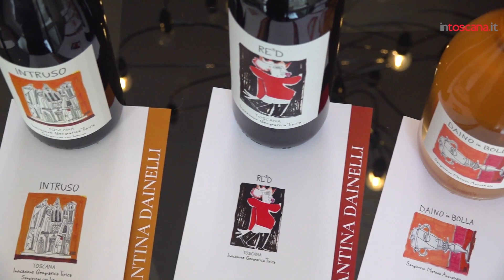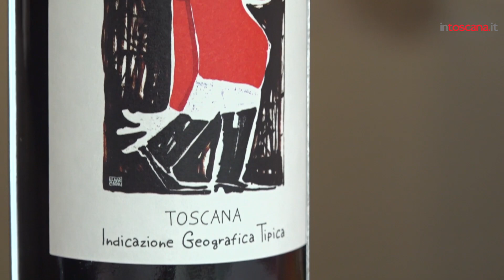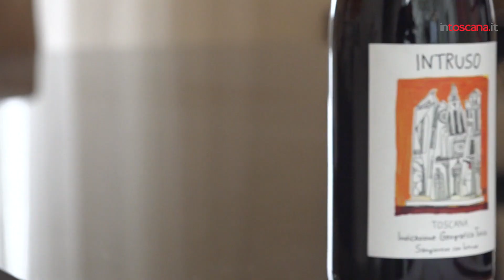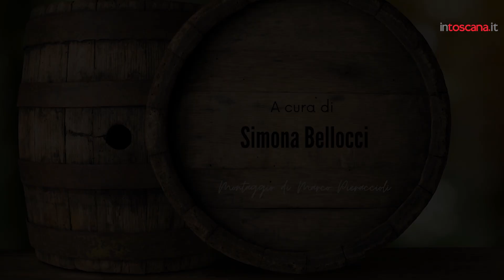Dario Dainelli, la sfida adesso è in vigna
L'ex capitano della Fiorentina racconta il suo amore per il vino e la decisione di diventare produttore. L'intervista di Simona Bellocci nella casa del calciatore a Cerreto Guidi, dove si trova Cantina Dainelli.